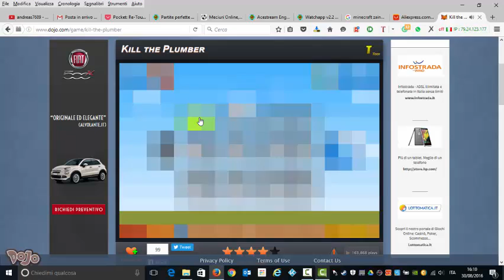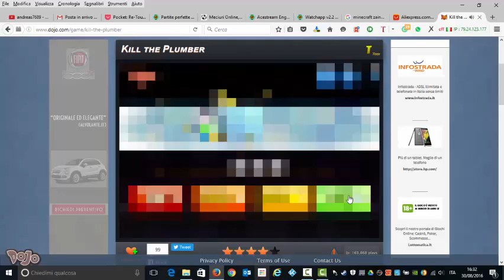kill the plumber. un super mario tarocco!!!!!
oggi vi porto kill the plumber un gioco molto difficile, vi sfido a provarci. se arriviamo a 10 mi piace porto cat mario!!!